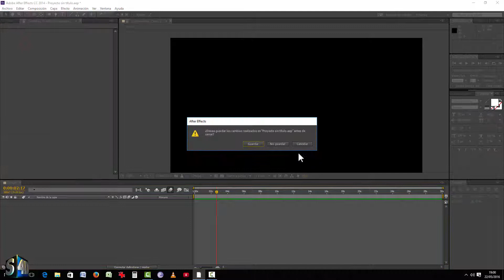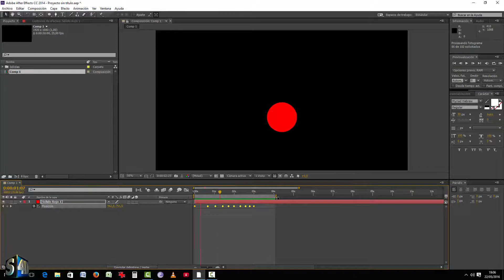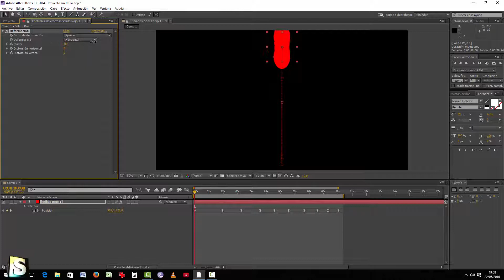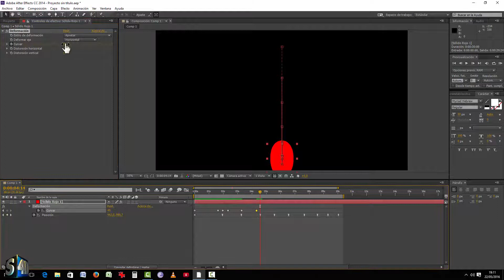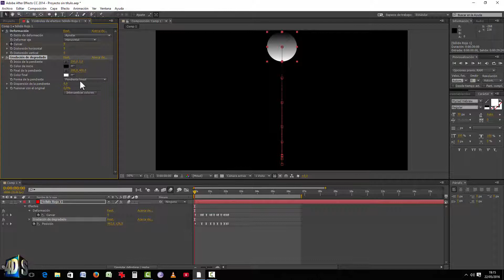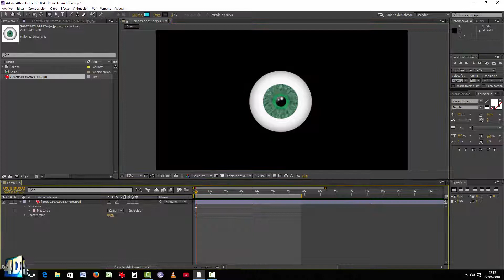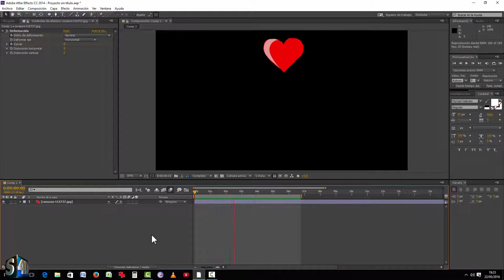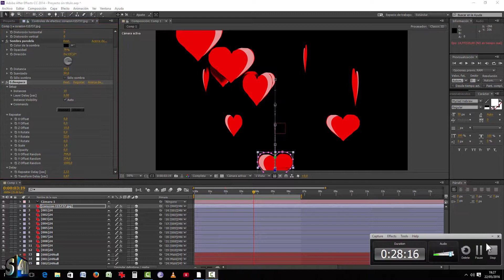EFECTO BOING - TUTORIAL AFTER EFFECTS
Buenas amigos, si alguna vez quisistes saber como poder hacer el efecto de pelota de goma que rebota, pero sin necesidad de formulas ni de plugins externos, has venido al sitio adecuado.
Te enseño como hacerlo facil, rapidamente y para que siempre lo tengas a punto para usar en tus composiciones.